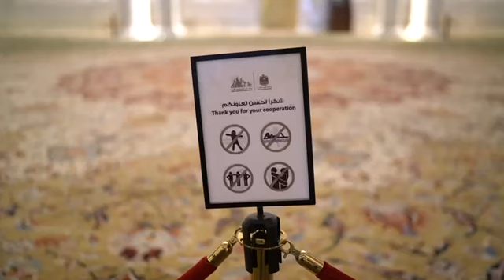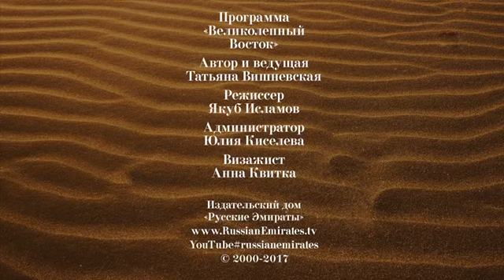ВЕЛИКОЛЕПНЫЙ ВОСТОК С ТАТЬЯНОЙ ВИШНЕВСКОЙ | МЕЧЕТЬ ШЕЙХА ЗАЙЕДА | АБУ-ДАБИ